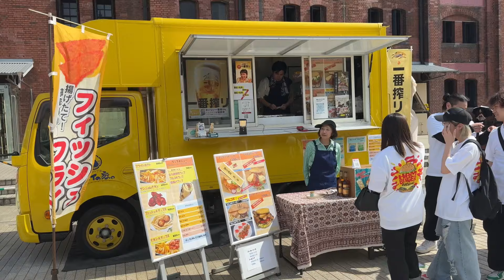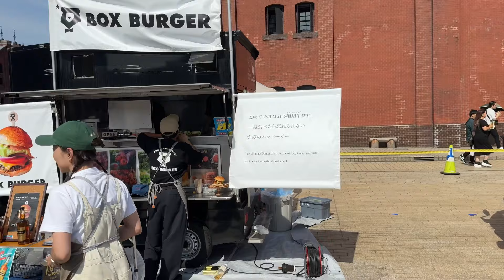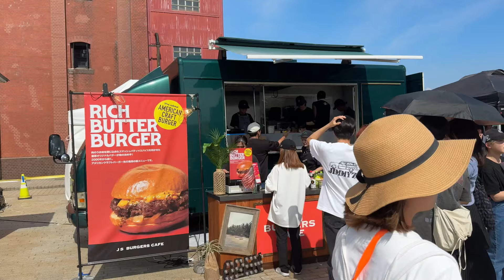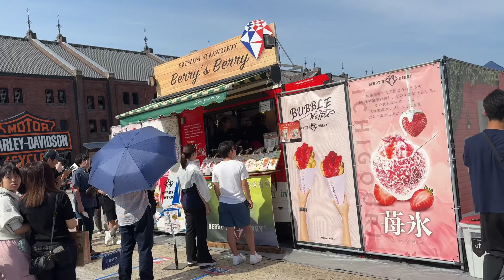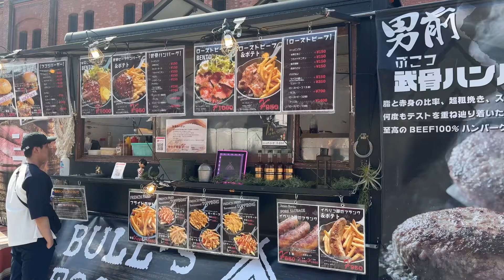【ハンバーガーフェス2024 横浜赤レンガ倉庫】赤レンガ倉庫で第5回ハンバーガーフェス開催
ハンバーガーフェス2024
2024年6月8日（土）～2024年6月9日（日） 横浜赤レンガ倉庫

今日は
グルメバーガーや
肉🍖やスィーツ🍰
をめがけて
赤レンガに行って来ました^_^

灼熱の中
どこのキッチンカーも
長蛇の列。
どれも美味しそうで
迷いましたが、、、
まずは

ニイサンヨンキッチンさんの
ジャンクバーガー 極
¥1,500頼みましたが、、
1時間待ちでした。
ジャンクといわれてるだけ
肉肉🍖しく
2段重ねでチーズ🧀たっぷりで
食べ応えありました^_^

待っている間に

BULL’S   ブルズさんの
武骨BEEFハンバーグ BENTO
¥1,000
を頼みました。
ハンバーグが
ふっくらしていて
ご飯🍚とあいました^_^
王道です^_^

二人でシェアしているので
あと一品、、。、

LOS AMIGOS   ロスアミーゴスさんの
粗挽きビーフキーマドッグ
¥1,100

暑い時🥵は
キーマカレー🍛
良いですね🙆
粗挽きソーセージ🌭と
トッピングでキーマカレー
サイコーでした^_^

明日もやってまーす♪
早めに行かないと
すぐソールドアウトになってしまいます^_^

隣のブースでは
バイク🏍️🛵の展示
やアロハショップ

フリーマーケットも
開催してました^_^
フリマもお宝探しに
良いかもです^_^
良い物に巡りあえますように

キッチンカー業界を席巻する人気店が集い、30以上の味を体験でき、食欲をハンバーガーで思いきり満たすことができます。
ハンバーガーと合わせたいドリンクやアルコールも充実。

同時開催
「2ndフリマ」
普段から雑誌『2nd』を賑わせてくれているファッション業界人のみが出店するフリマ

１．金井牧場
カナイボクジョウ

Main Menu
佐世保バーガー
¥1,200
感動の牛肉パティ150g！旨味と肉汁が溢れて快感にも近い感覚。長崎県佐世保市由来の製法により製造したベーコンエッグチーズレタストマトオニオンスペシャルソースのハンバーガー!!

２．３三代目岩崎本舗
サンダイメイワサキホンポ

Main Menu
長崎角煮バーガー
¥750
長崎角煮バーガーは、創業59年長崎の老舗・岩崎本舗の「長崎角煮まんじゅう」に皿うどんやチーズを挟んだメニュー。３日以上かけて仕込んだ角煮は一日に2個3個とリピートしたくなる人気の一品。

３．GOODDAYS BURGER
グッドデイズ バーガー

Main Menu
チーズバーガー
¥1,000
埼玉県の小江戸川越に店舗を持つ『GOODDAYS BURGER』です。モチっとした食感の贅沢な胡麻バンズに、牛肉を100％使用したジューシーでボリューム満点のパティを合わせています。Lightningの赤レンガハンバーガーフェスは３回目の出店となります。

４．キング・ザ・T46
キング・ザ・タシロ

Main Menu
ハーフポンドバーガー
¥2,500
群馬で育った上州牛のパテと、フルオーダーのバンズは相性バッチリ！是非一度、ご賞味ください！！

５．極みフーズ
キワミフーズ

Main Menu
美河ジャンボホットドック
¥1,200
美河フランクを使用したホットドックは、肉の食感と肉汁がすごいフランクになります！

６．BULL’S
ブルズ

Main Menu
¥1,000
オリジナルブレンドの病みつきスパイスと超粗挽き、完全手ゴネBEEF100%のハンバーグステーキBENTO！！試行錯誤を重ね、辿り着いた当店自慢、至高のハンバーグ！また、今回ハンバーガーフェス限定で自慢のハンバーグを使用したスペシャルバーガー『BUKOTSU BERGER』も販売いたします。

７．Smokin’ Bluemoon
スモーキンブルームーン

Main Menu
ベーコンチーズバーガー
¥1,200
アメリカ人シェフによる、こだわりのスパイスやハーブを使った、ヘルシーなアメリカンお肉メニューのキッチンカーです。アメリカ本土で味わうリアルハンバーガーとサンドイッチを味わっていただきたい！量もたっぷりで、食べ応えもあります！

８．DEENEY’S
ディーニーズ

Main Menu
トーキョーマクベス
¥1,500
ロンドン発！MACBETH（マクベス）という愛称のスコットランド伝統料理“ハギス”を挟んだトースティはロンドンのベストサンドイッチの一つに挙げられています。

９．BARDUHN
ドイツ デリカテッセン
バルドゥーン ドイツ デリカテッセン

Main Menu
あらびきソーセージドッグ
¥650
ソーセージ工房を持つドイツ人がこだわって作ったソーセージ。パンチのあるスパイスと噛むと飛び出すほどにジューシーな肉汁は、ソーセージの概念を覆す！ソーセージの旨みを最大限に味わうために、シンプルにパンにはさんで食べるのがドイツ流。

１０．デリカテッセン ミュンヘン
デリカテッセン ミュンヘン

Main Menu
世界金賞 ハーフメーターホットドッグ
¥1,500
創業39年。ドイツ製法での手作りにこだわり、素材選びから製品として皆様のお手元に届くまで、一貫した姿勢で作っております。世界コンテストでは金賞、銀賞など数々の賞を受賞。この結果を糧に、お客様に更なる「おいしさ」をお届けできるよう日々研究を重ねております。当店自慢の商品を是非一度、ご賞味くださいませ。

１１．234kitchen
ニイサンヨンキッチン

Main Menu
¥1,500
234kitchenは「人気店の逸品がそのまま乗り込むマルチキッチントラック」。ハードな食感のオリジナルバンズに、超ボリューミーバーグ。これでもかと押し込んだジャンクトッピングで「極」の名にふさわしい人気のハンバーガーをお届します。

１２．銀座六丁目、フライの家。
ギンザロクチョウメフライノイエ

Main Menu
まぐろトロカツバーガー
¥1,200
「銀座六丁目、フライの家」は、美味しいフライ料理を提供するキッチンカーです。特に人気なのは、マグロやたらほほ肉を使用した「フィッシュフライバーガー」で、新鮮で揚げたてサクサクのフライをお楽しみください。

１３．HOTDOG&FRIES
-TACHIBANAYA-
タチバナヤ

Main Menu
スペシャルチミー
¥1,300
リングイッサと呼ばれる南米の生ソーセージとバケットを使用した絶品ホットドッグ！一口食べるとソーセージから肉汁が溢れ出し、少しハードなバケットと相性抜群。自家製チミチュリソースを使ったスペシャルなホットドッグを是非ご賞味ください！

１４．THE NYC BOX
ザ ニューヨリカン ボックス

Main Menu
キューバサンド
¥1,000
スパイスやハーブに漬け込んだ、自家製”モホローストポーク”とチーズとろける石窯カンパーニュのキューバサンド。

１５．THE CANTINA
ザ　キャンティーナ

Main Menu
タコス（2個入り）
¥650
複数スパイスでじっくり煮込んチリコンカルニとフレッシュな野菜のオリジナルサルサのタコスがおすすめです！是非お試しください！

１６．ハングリータイガー ハマ、トラ。号
ハングリータイガー ハマ、トラ。ゴウ

Main Menu
アメリカンスペアリブ
¥1,300
横浜生まれのハンバーグとステーキのレストラン『ハングリータイガー』です。レストランメニューでも人気の『アメリカンスペアリブ』販売いたします。旨味が凝縮した赤身と溢れる肉汁がたまらない一品です！

１７．LOS AMIGOS
ロスアミーゴス

Main Menu
¥1,100
熱狂の行列製造グルメモービルで食フェス界隈を席巻する高円寺“どりかむ食堂”が旨泣き必須ホットドッグスタンド『LOS AMIGOS/ロスアミーゴス』として稲妻電撃参戦！食べログ百名店4期連続受賞中の超粗挽きビーフキーマや肉肉しい赤身ローストビーフをこだわりのセミハード系ドッグバンズに挟んでカブリ（旨泣）！甘旨系ドッグやかき氷も実は最強。

１８．K’s Pit
ケーズピット

Main Menu
★リアルアメリカンバーガー
¥1,200
愛知県半田市にあるアメリカンダイナー『K's Pit』です。本場アメリカのフードトラックで、ビーフ100%つなぎなしの肉々しいパティを使用し、オーダーしてから受け取り、口にするまで五感でアメリカを感じてください。

I.W.ハーパー
アイダブリューハーパー

Main Menu
ハーパーソーダ
¥600
プレミアムバーボンウイスキーの草分けである「I.W.ハーパー」。すっきりとしながらもまろやかさを持つ洗練された味。とても飲みやすくバーボンウイスキーのなかでも一目を置かれる存在。I.W.ハーパーと炭酸で作る「ハーパーソーダ」はハンバーガーとベストマッチだ。

１９．BOX BURGER
ボックスバーガー

Main Menu
BOXバーガー
¥2,000
大統領や皇太子を含む数々の著名人に30年間以上料理を提供してきた米国のシェフ「アンドリュー・スパージン」監修。神奈川県南足柄産ブランド牛「相州牛」使用。美味しさを極限まで追求したハンバーガー。

２０．Shallow Bee
シャロービー

Main Menu
チーズステーキ
¥900
特製チーズソースが決めてのフィラデルフィア発祥のチーズステーキ！！炒めた牛肉、玉ねぎ、パプリカを挟んだスペシャルドッグ。ハラペーニョ、ピクルスなどをトッピングしてお好みの味にカスタマイズするのもおすすめです。

２１．J.S. BURGERS CAFE
ジェイエスバーガーズカフェ
RICH BUTTER BURGER
Main Menu
RICH BUTTER BURGER
¥1,100
肉のうま味を閉じ込めたスマッシュパティ×スパイスを利かせた濃厚オリジナルバターが味の決め手！2000年から続くアメリカンクラフトバーガーショップが提案する、イベント先行発売の新メニューです。

２２．EL CAMION by T.Y.HARBOR Brewery
エルカミオン バイ ティー・ワイ・ハーバーブルワリー

Main Menu
レギュラー ¥800／ラージ ￥1,000／4種飲み比べ ￥1,500
走るクラフトビアバー『EL CAMION』は、東京・天王洲の老舗ブルワリー『T.Y.HARBOR Brewery』のクラフトビールを、全国各地にお届けします。ブルワリー直送の美味しいビールを是非お楽しみください！

２３．TORUKO Style
トルコ スタイル

Main Menu
ダブルチーズハンバーガーセット
¥1,700
ケバブが本職なのに、毎日でも食すハンバーガー大好き店主が作るハンバーガー！！ ビーフ100%のパティ使用でイスラムの店主、スタッフも大好きハラールフードとしても問題なし！！

２４．WAYBACK BURGERS
ウェイバック バーガーズ
Main Menu
クラシックバーガー（ダブル）
¥1,350
WAYBACKはアメリカのハンバーガーブランドで、世界中に店舗とファンを持つブランドです。店舗と同じグリル、フライヤーを載せており、本格的なハンバーガーを提供しており、迫力あるトラックと調理工程によりお客様が五感で満足していただけるキッチンカーです。

２５．BLACK BURGER
★ブラック バーガー

Main Menu
BLTバーガー
¥1,500
世界でも珍しい竹炭入のブラックハンバーガーを提供！